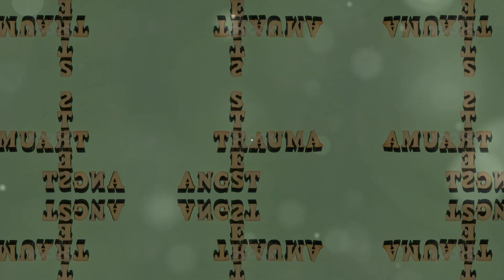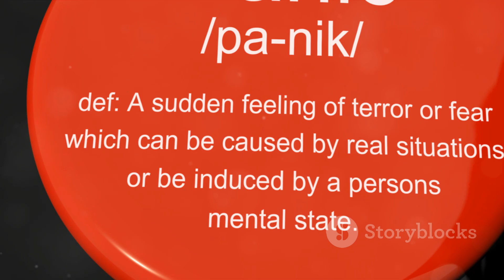Understanding Trauma: A Deep Dive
Description:
In this thought-provoking video, we delve deep into the intricate realm of trauma, its profound effects on individuals, and effective coping mechanisms. Backed by comprehensive psychological studies and expert opinions, we shed light on the various aspects of trauma, exploring its causes, symptoms, and long-term impacts. Whether you personally have experienced trauma or are interested in understanding this complex topic, this video is a must-watch. Gain valuable insights and practical strategies to support yourself or others on the path to healing. Let's spread awareness and create a safer, more compassionate world together.

OUTLINE:

00:00:00 Introduction to Trauma
00:00:17 Definition and Impact of Trauma
00:00:40 Post Traumatic Stress Disorder (PTSD)
00:01:03 Effects of Trauma on the Brain
00:01:49 Therapeutic Interventions for Trauma
00:02:23 Conclusion and Message of Hope